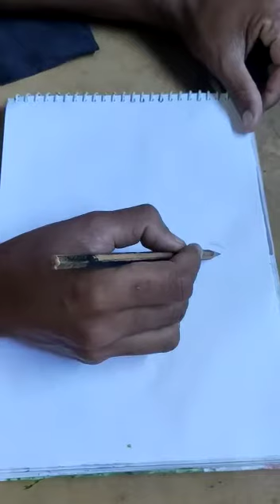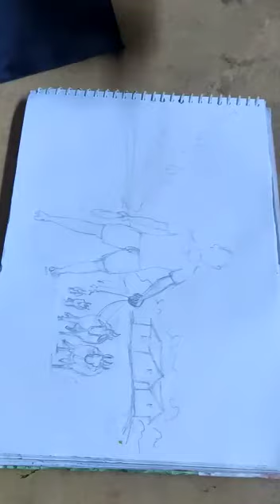CLASS 6 7 & 8 ART THEME COMPOSITION PENCIL SHADING, PART 7